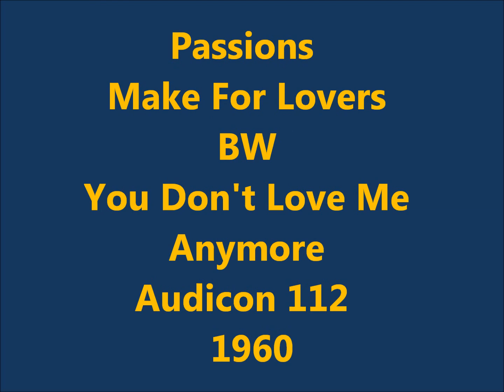Passions - Made For Lovers / You Don't Love Me Anymore - Audicon 112 - 1960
Biography :
One of the best of Brooklyn's white doo wop groups, the Passions helped to further the careers of two top writer/artists.
The group members were among those vocalists whose harmony haven was the alley of Loew's Oriental Theatre in the Bensonhurst section of Brooklyn. The nearby Kelly's pool room served as an occasional rehearsal hall. When five of the bunch formed the Overons (who later became the Mystics), the remaining members became the Sinceres. They included Tony Armato, Albie Galione, Vinny Acierno, Nicky Lombardi and John Pangi.
The quintet recorded a few demos in 1958, at which time Tony, Albie and Vinny began looking for replacements who were more career-minded. Another group in Bensonhurst had what they needed; when the three Sinceres heard Runarounds lead singer Jimmy Gallagher, they knew he was the one for them (Jimmy's previous group, the Palladiyms, included Joe DiBenedetto, who later formed "The Four-evers".)
The Sinceres weren't sure how to approach Jimmy, so they followed him home one night and knocked on his door. After convincing his mother that they only wanted to sing with her son, not mug him, the foursome went to a nearby park and ended up harmonizing for hours. They were now a quartet, with Jimmy on lead, Tony on first tenor, Albie on second tenor, and Vinny on baritone.
In 1959, while the Mystics were recording "Hushaby" at their first session, their friend Tony Armato was there cheering them on promoting his own group to their manager, Jim Gribble.
Gribble soon signed the Sinceres and renamed them the Passions. He gave them a demo by a duo of studio singers who called themselves the Cousins. The song was "Just to Be with You" written by Mary Kalfin. The Cousins were Paul Simon and Carole King.
Released in August 1959 on Sol Winkler's Audicon label, the Passions' impeccable harmonies and Gallagher's impassioned lead put "Just to Be with You" on radios across America. It was a top 20 hit in many eastern cities and it charted nationally, rising to number 69.
The follow-up out of Audicon's 1674 Broadway digs was twice as good. Both sides—the harmony filled "I Only Want You" and the beautiful Billy Dawn Smith ballad "This Is My Love" --vied for radio play and sales throughout the states. A reviewer in the in the January 11, 1960, issue of Billboard commented, "The group could score again via either of these rock-a-ballads. On both, the lead comes through with fine readings and he gets good group assists. Both remind of their previous hit, "Just to be with you.'" "I Only Want You" eventually took the lead, but the split play killed any hopes of one single becoming a national hit. "I Only Want You" stopped at number 113 in March 1960.
"This Is My Love" later became a doo wop classic and part of the repertoire of countless harmony groups. (The song is often called "Sweeter Than" from its opening line.)
The group attracted a great deal of attention from these singles and toured with some of the industry's top talent, including Chubby Checker, Dion & the Belmonts, The Skyliners The Isley Brothers, and of course their Kelly's pool room pals the Mystics. They also appeared on Dick Clark's Tver, Alan Freed's "Big Beat" TV show, and Clay Cole's show while performing at the Brooklyn Fox with Alan Freed.
For their third release the Passions showed their mettle by tackling "Gloria," a street-corner classic that few white groups had been able to pull off as well as the original by THE CADILLACS. The Passions did an excellent version that became the yardstick by which other white groups measured their ability to handle the song.
By the time the group recorded "Gloria" Vinny had left and been replaced by Gallagher's friend Lou Rotondo. Also in 1960 Lou Rotondo and Albie Galione, along with Albie Contrera of the Mystics, sang behind Clay Cole on "Here, There, Everywhere" (Roulette), single that became popular in the New York area.
Audicon Records lost the group's next release, the harmony rocker "Made for Lovers." The group recorded a few more sides for Audicom which were leased to Jubilee and Octavia.
By 1962, Gallagher had joined the navy and Gribble had died. The group signed with producer Teddy Vann, ABC Records and drafted Joey O'Neal for the lead. Before Joey could sing, however, Jimmy returned on leave and joined with the Passions to record "The Bully" (ABC, 1963) and an up-tempo version THE CRESTS' "Sixteen Candles" (Diamond, 1963). When both went out unpromoted, Gallagher returned to the navy. Graham Lee True (the Hitones, Fonsca) took over the lead, but they only recorded unreleased demos. The group broke up in 1963.